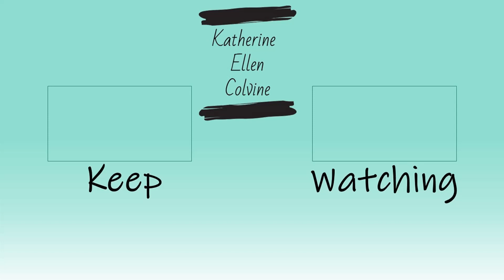Go Tonight Cover || VEDIM Day 17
Happy VEDIM